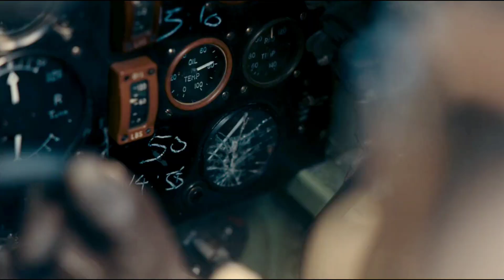DUNKIRK (2017) Explained in Hindi/DUNKIRK Survival Movie/Ending Explain of Dunkrik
Story
The film alternates between three different periods of time involving separate groups of people, leading up to their encounter at the Channel off the coast of Dunkirk, France. As such, the film follows a non-linear narrative.

The opening text reads that, during World War II, the British and French armies have over 400,000 soldiers stranded on Dunkirk as they wait for the miracle of a rescue, or until they die.

1. The Mole (One Week)

Six British soldiers are walking through the desolate streets of Dunkirk. They are looking through abandoned houses for food, supplies, and water when they are fired at by unseen German soldiers. Five of the men are killed except for one, Tommy (Fionn Whitehead). He escapes the gunfire and makes it to the beach, where thousands of British soldiers line the beaches waiting to be evacuated while a few hundred others of soldiers lay dead, scattered around the beach. Tommy tries to find a spot to relieve himself when he sees a young soldier, Gibson (Aneurin Barnard), burying another soldier in the sand. Tommy goes over to help him.

2. The Sea (One Day)

The Royal Navy starts taking over private boats in an effort to rescue the soldiers stranded at Dunkirk. A mariner named Mr. Dawson (Mark Rylance) takes his own ship with his teenage son Peter (Tom Glyne-Carney) as opposed to allowing naval officers to commandeer it themselves. The two are joined by their young helper George (Barry Keoghan), who assures Mr. Dawson that he can be of good use to them.
3. The Air (One Hour)

Three Spitfire pilots fly over the sea to provide air support to the troops. The squadron leader, plus pilots Farrier (Tom Hardy) and Collins (Jack Lowden), spot ME 109 German fighter planes in the sky and go after them. One of the Germans shoots down the squadron leader, leaving Farrier and Collins on their own. Farrier's fuel gauge is broken, so he does his best to preserve fuel and take the enemy plane down.
By this point, all groups come together on the waters.
The Dawsons return home following the rescue. Peter gets a picture of George and takes it to the local paper, so that the boy may be remembered as a hero.

Bolton and Winnant mention having saved 338,000 men after only planning to rescue 30,000. Bolton stays to make sure the French can evacuate. He sees Winnant and the last of the British army off.

In England, the British soldiers are sent home on a train. Alex thinks that they will be met with scorn upon returning for this defeat. He sees a newspaper with a message from Winston Churchill regarding the evacuation and, unable to handle the scorn, asks Tommy to read it. As Tommy reads it upon entering the station, a man approaches the window and hands Alex two beers. Other people welcome the soldiers back with applause. Tommy finishes reading Churchill's statement, which commends the bravery and efforts of the soldiers and the miraculous escape they just participated in. However, the quote goes on to remind the public that evacuations alone do not win wars but concludes with the vow never to surrender.

Credit
Directed by Christopher Nolan
Written by Christopher Nolan
Produced by
Emma Thomas
Christopher Nolan
Starring
Fionn Whitehead
Tom Glynn-Carney
Jack Lowden
Harry Styles
Aneurin Barnard
James D'Arcy
Barry Keoghan
Kenneth Branagh
Cillian Murphy
Mark Rylance
Tom Hardy
Cinematography Hoyte van Hoytema
Edited by Lee Smith
Production
companies
Warner Bros. Pictures[1]
Syncopy Inc.[2]
RatPac-Dune Entertainment[1]
Canal+[1]
Ciné+[1]
StudioCanal[1]
Distributed by Warner Bros. Pictures
Release dates
13 July 2017 (Odeon Leicester Square)
19 July 2017 (France)[3]
20 July 2017 (Netherlands)[3]
21 July 2017 (UK & US)[3]